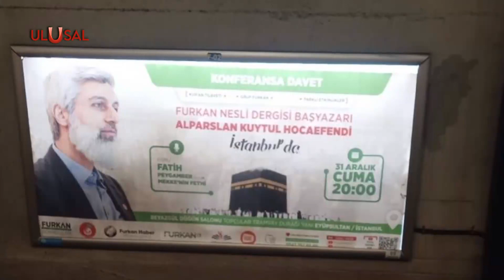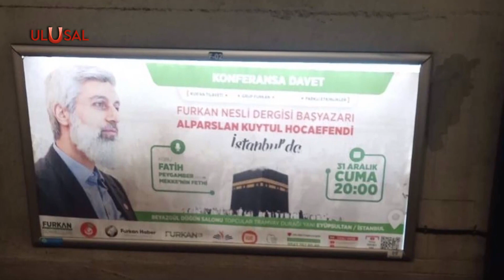İBB reklam panolarını terör destekçisi Alpaslan Kuytul'a kiraladı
İstanbul Büyükşehir Belediyesi'nin işlettiği metro duraklarının reklam panolarında terör örgütlerine destek suçundan yargılanan Alpaslan Kuytul'un konferans çağrısı yayınlandı. İBB yönetimine tepki gösteren Vatan Partisi İstanbul İl Başkanı Cem Dikmen, "Ekrem İmamoğlu ve ekibinin yaptığı şey, Türkiye Cumhuriyeti Devleti'ne meydan okumaktır" dedi.